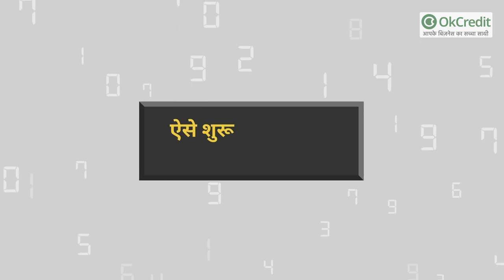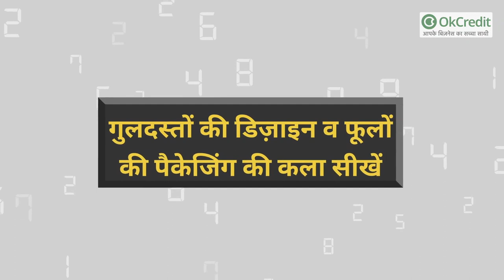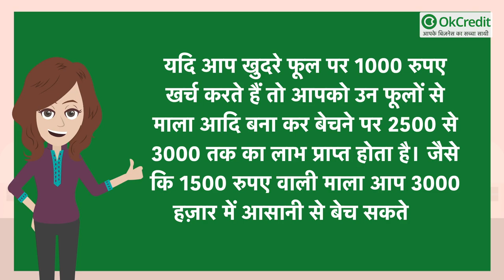बस 20 हज़ार में शुरू कर कमाएँ लाखों रुपए हर महीने🔥| Small Low investment High profit business ideas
वैलेंटाइन डे आ रहा है, हर व्यक्ति अपनों को फूलों का उपहार देना बेहद पसंद करता है। अपने चाहने वालों को प्यार भरे गुलाबी मौसम में फूलों का बुके दिए जाना रोमांटिक माहौल बनाता है, और यह प्यार का इज़हार करने का सबसे खूबसूरत तरीक़ा भी माना जाता है। सच कहें तो फूल हमारी भावनाओं को दर्शाते हैं। रंगबिरंगे फूल हमारे जीवन को हर्षोल्लास से भर देते हैं। किसी भी तरह का पर्व हो, त्यौहार हो, फूलों का हर तरह से प्रयोग होता है। मंदिर में चढ़ाव चढ़ाना हो, इसके अलावा जन्मदिन, शादी की सालगिरह, शादी उत्सव, रोमांटिक शाम हो, या फिर अन्य सजावट में फूलों का इस्तेमाल किया जाता है। भारत में लगभग सभी त्यौहारों में, देवी देवताओं की पूजा अर्चना के लिए, मंदिर व घर की सजावट के लिए फूलों की डिमांड अधिक रहती है।
ऐसे में यदि आप फूलों का व्यापार करने का सोचते हैं तो यह बेहद अच्छा विकल्प है। इस बिज़नेस की ख़ासियत की बात की जाए, तो यह सालों साल चलने वाला बिज़नेस है, और इसमें लागत भी बेहद कम लगती है। यानी कि आप कम निवेश में इस बिज़नेस को शुरू कर सकते हैं, और जैसे जैसे आपका बिज़नेस चल पड़े आप इसे एक बड़ा आकार देकर इसे बहुत अच्छे से एक ब्रांड बना सकते हैं।